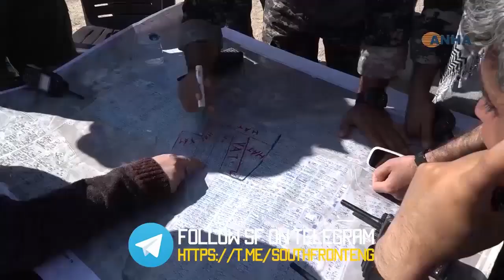Syria - Russia campaign against US-backed terrorism - ISIS - in central Syria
March 2021, from South Front